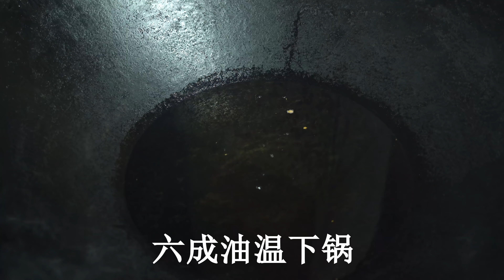【农村四哥】广西媳妇真大方，送90岁奶奶银手镯，70岁婆婆反应太好笑，真幸福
小英子回来专门买的银手镯，孝顺老人，家人在一起超温馨 我们强调了视频内容的合规性，绝对没有任何不良引导或危险行为。